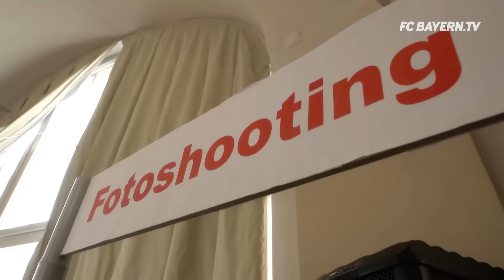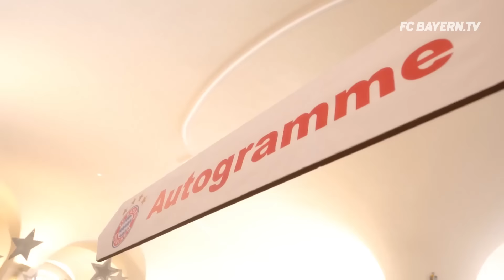Alonso, Boateng, Hoeneß & Hopfner zu Gast in der Bayerischen Landesschule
Für die FC Bayern-Spieler Jérôme Boateng, Xabi Alonso, Vereinspräsident Uli Hoeneß und Präsident des FC Bayern Hilfe e.V. Karl Hopfner stand am Dienstag ein ganz besondere Veranstaltung auf dem Plan. Die Bayerische Landesschule für Körperbehinderte wurde traditionell besucht - und das nicht mit leeren Händen.